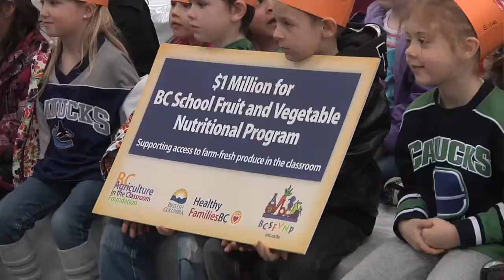$1-million boost for school fruit and vegetable program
Health Minister Michael de Jong and Agriculture Minister Don McRae were joined by kindergarten students from Prince Charles Elementary in Abbotsford for an announcement of $1-million to further support school children's access to fresh B.C.-grown fruit and vegetable snacks in the classroom.

To learn more about the BC School Fruit and Vegetable Nutritional Program, please